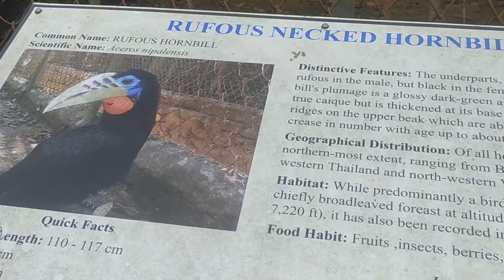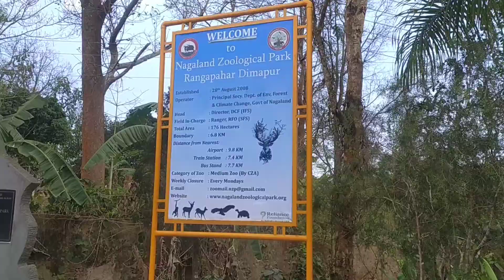Nagaland zoological Park || With Family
Nagaland zoological Park  || With Family's
h murumi vlogs